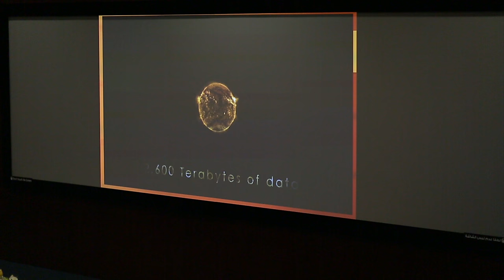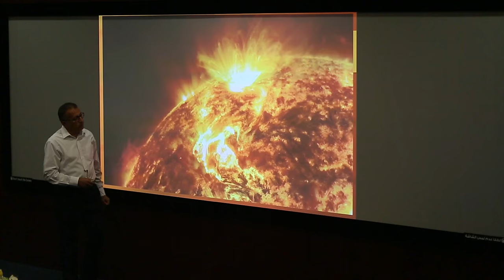PARKER SOLAR PROBE Lecture by Dr. Ilias Fernini